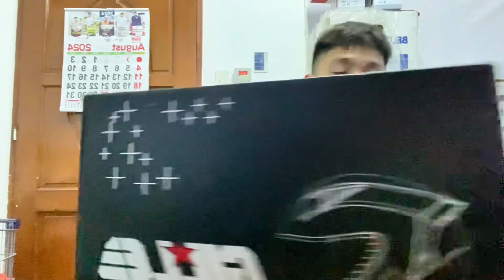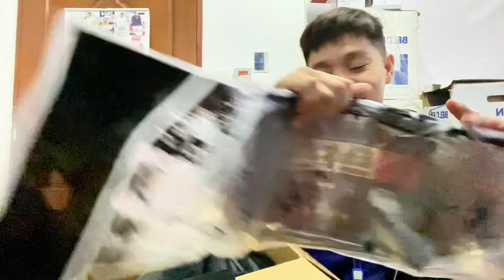INSTANT HELMET WITHOUT MONEY!!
In this video I will unbox this helmet that I ordered online and I was so shocked that it has a lot of freebies and not just that it is also for installment and didn’t even pay anything when it was delivered. I will also explain how did I got it and which online platform did I ordered it. Please watch the video until the end for you reference and please hit that subscribe button to support my small channel and motivate me to do more unboxing and educational video. Thank you and may GOG blessed you❤️.